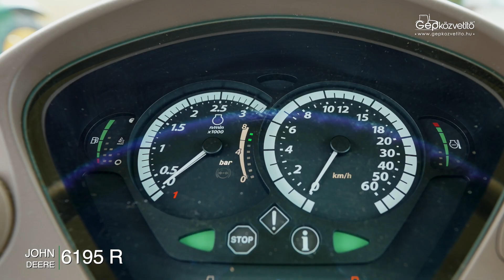John Deere 6195R traktor | GÉPKÖZVETÍTŐ | 04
A Gépközvetítő Kft. bemutatja a John Deere 6195R traktort. | VURS1511107 |

Gépközvetítő Kft.